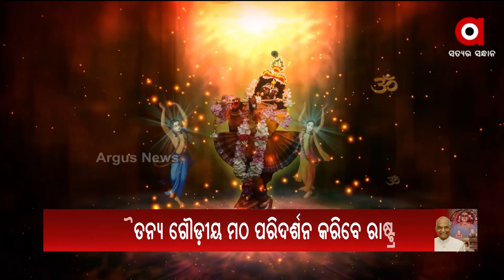President Ram Nath Kovind to Attend Program at Sri chaitanya Gaudiya Math, Preparations Underway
President Ram Nath Kovind to Attend Program at Sri chaitanya Gaudiya Math in Puri, Preparations Underway for the Program amid Covis-19 Surge.